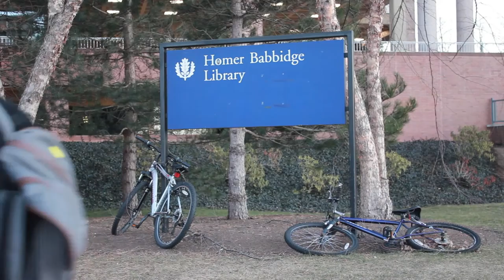UConnIgnite2017 uconnhomies balancebookschallenge